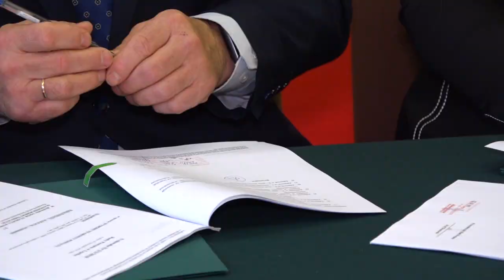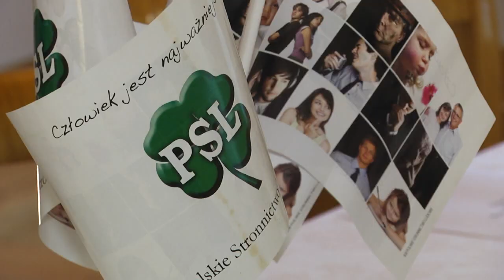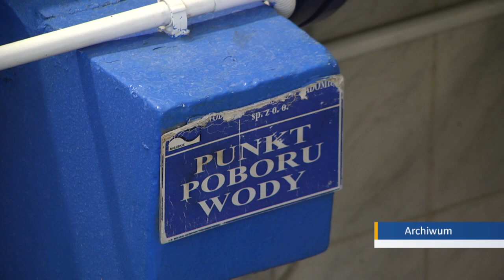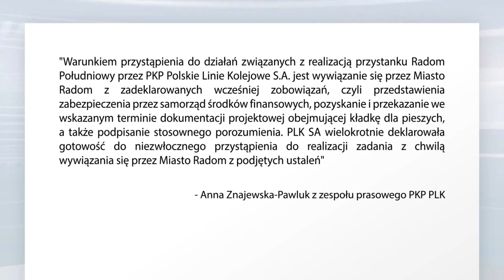INFORMACJE 16 12 2023